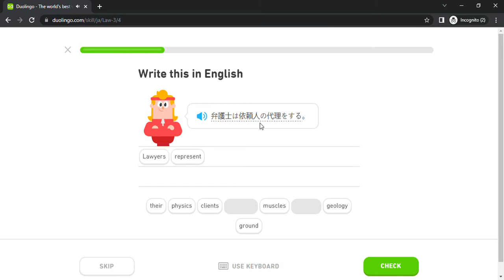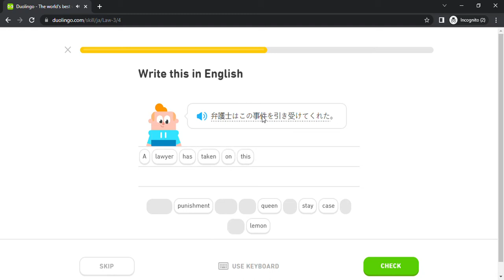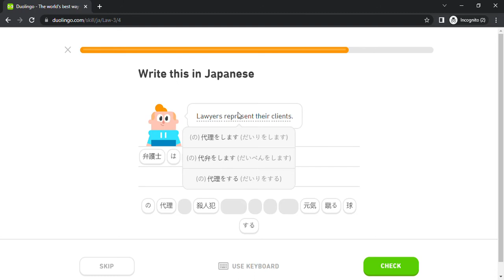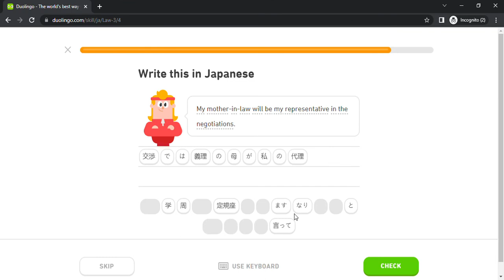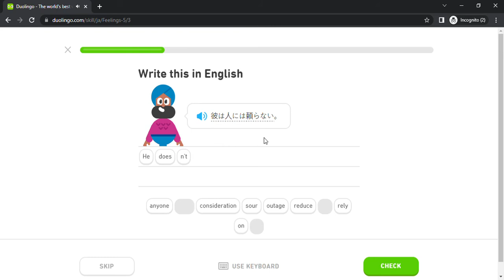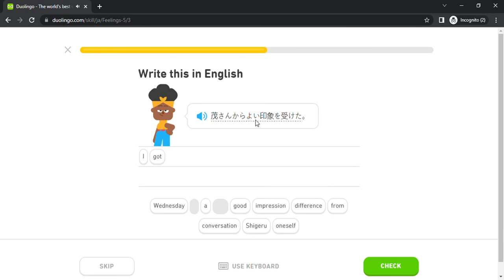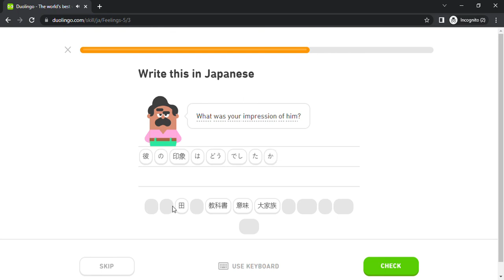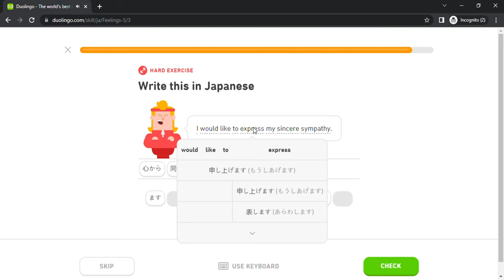Duolingo #2337 Japanese - English (Part 8 - Law 3 and Feelings 5)